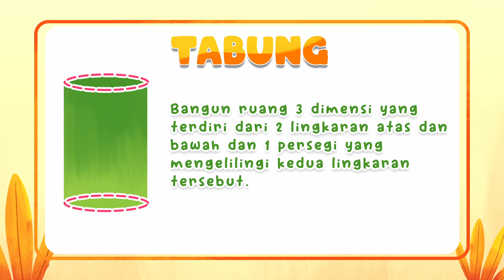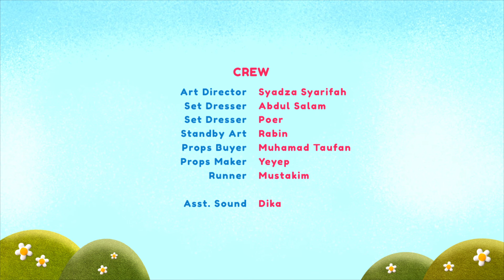EPISODE SPESIAL DOMIKADO - CARA MUDAH BUAT TEMPAT PENSIL DINOSAURUS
Di Taman Domikado Cis-cis dan Cricket sedang menggambar bersama, tapi Cis-Cis kesulitan mencari pensil favoritnya karena meja berantakan. Kemudian, Kak Ryan datang dengan ide menarik 'Membuat Tempat Pensil Dinosaurus'. Ternyata dengan bahan-bahan sederhana bisa menciptakan tempat pensil yang menarik. Tonton untuk mendapatkan cara mudah pembuatannya. Bagi yang beruntung akan mendapat hadiah spesial dari Domikado.